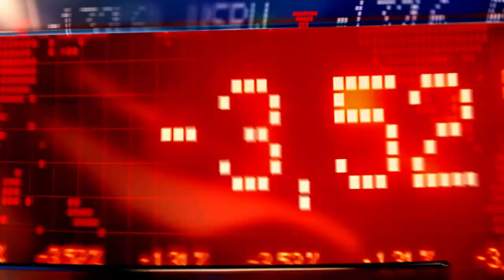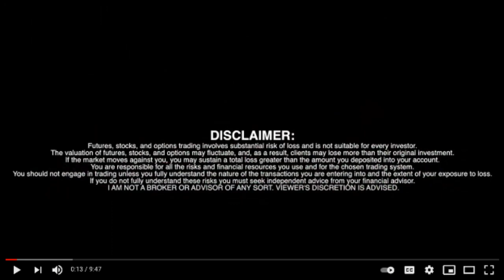WonderFi Technologies (NEO: WNDR)(OTC: WONDF) | CTO CONG LY | Play to Earn Gaming | NFTs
WonderFi Technologies (NEO: WNDR)(OTC: WONDF) | CTO CONG LY | Play to Earn Gaming | NFTs | RICH TV LIVE - February 28, 2022

RICH TV LIVE 1 ON 1 INTERVIEW WITH CONG LY CTO OF WONDERFI TECHNOLOGIES

WonderFi Technologies Inc. (NEO: WNDR) (OTC Pink: WONDF) (WKN: A3C166) (FTX: WNDR) (the "Company" or "WonderFi") today announced the launch of a new division, WonderFi Interactive Inc. ("WonderFi Interactive"), which expands WonderFi's product offering into play to earn gaming and NFTs and will provide a new on-ramp for users into the WonderFi ecosystem. In connection with the launch, WonderFi has entered into a binding letter of intent to acquire all of the issued and outstanding shares of Sun Machine Entertainment Inc. ("Sun Machine"), an industry leading game development studio and owner of the Go BIG! Franchise, which is currently available on iOS and Android.

WonderFi Interactive Launch

"Gaming provides a universally accessible entry point for crypto and NFTs, and there are over 3 billion gamers worldwide," commented Cong Ly, Chief Technology Officer of WonderFi. "WonderFi is in a position to create unique NFT opportunities through the Go BIG! Franchise and offer players the ability to earn IP-backed NFTs that are usable across the Go BIG! Franchise and the WonderFi ecosystem."

WonderFi Interactive's roadmap will include the integration of NFTs into the Go BIG! Franchise including celebrity NFTs, and the development of new games in 2022 to bring more gamers into the WonderFi ecosystem.

Sam Bankman-Fried, strategic investor in WonderFi has commented on gaming NFTs being "the driving force behind bringing crypto to the mainstream". "I'm pretty bullish on a top-tier gaming publisher looking to introduce crypto into their system", and gaming NFTs could "bring a non-crypto native audience to crypto for something other than financial investing" added Bankman-Fried.

RICH TV LIVE INC. company profiles and other investor relations materials, publications or presentations, including web content, are based on data obtained from sources we believe to be reliable but are not guaranteed as to accuracy and are not purported to be complete. As such, the information should not be construed as advice designed to meet the particular investment needs of any investor. Any opinions expressed in RICH TV LIVE reports company profiles or other investor relations materials and presentations are subject to change. RICH TV LIVE INC. agreed to invest $70,000.80 CAD on January 13th 2021 into the President List Prospectus for a total of 29,167 common shares plus warrants. The shares purchased at a price of $2.40 per common share.